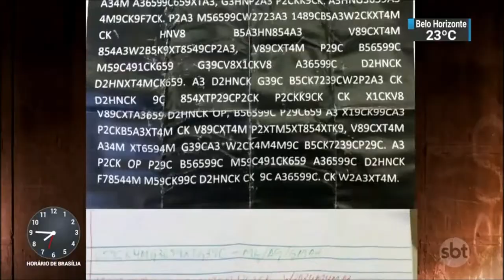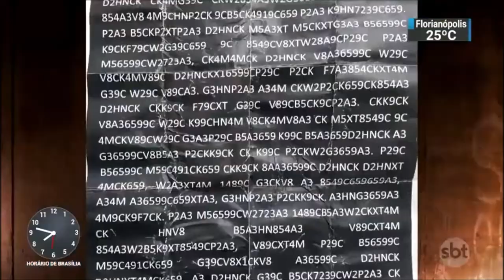SBT Brasil - 10 de Dezembro de 2018 - Melhores Momentos